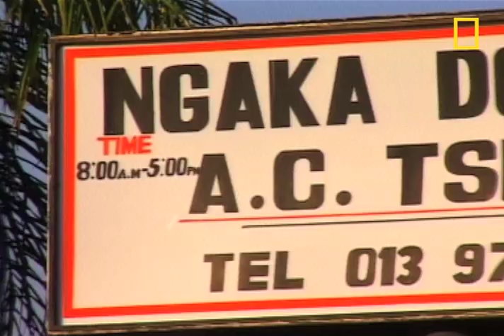Creature Cures | National Geographic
It's not your normal trip to the doctor's office. Watch as South African medicine men move traditional cures into the 21st century.